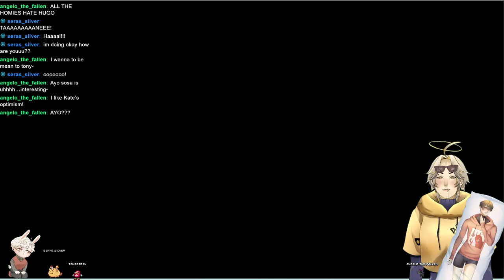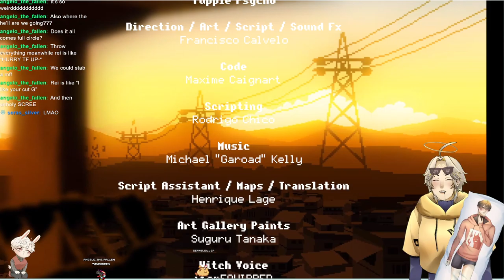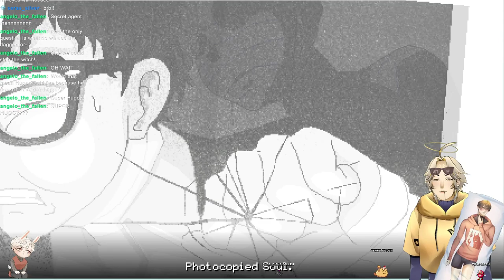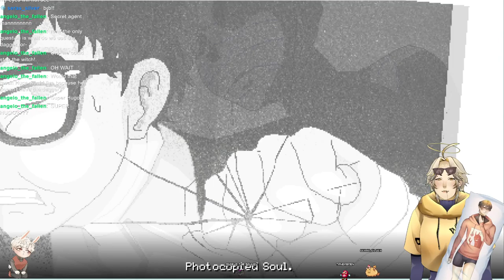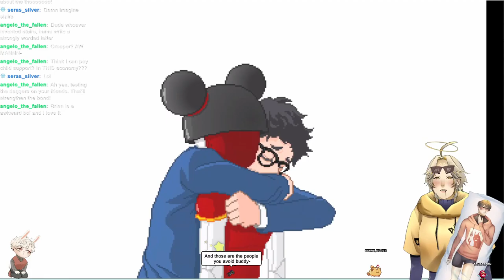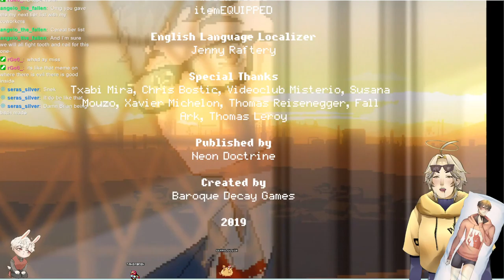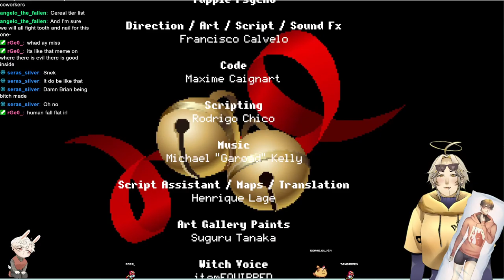Yuppie Psycho FINALE VOD so much confusion